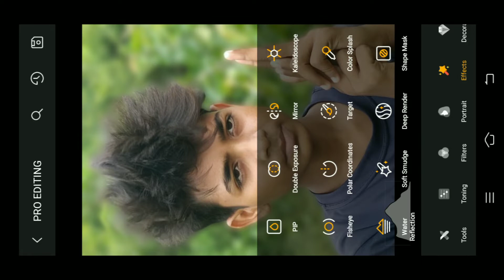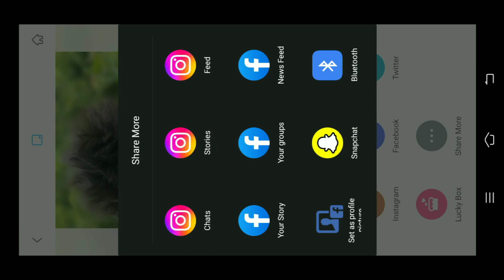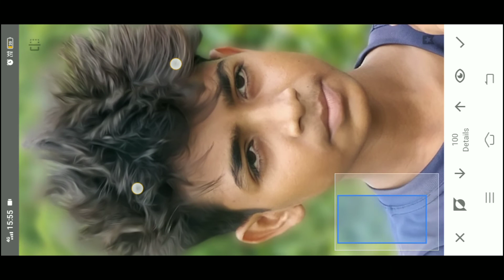#hair style style photo editing ## ///Nk editer king ///Oil pant photo editing////